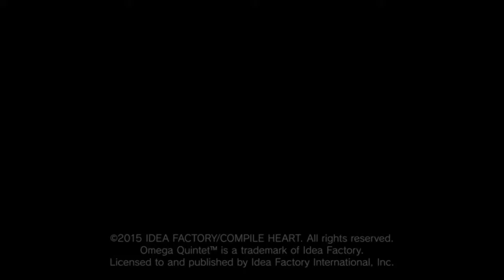Omega Quintet Intro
Another ecchi title.